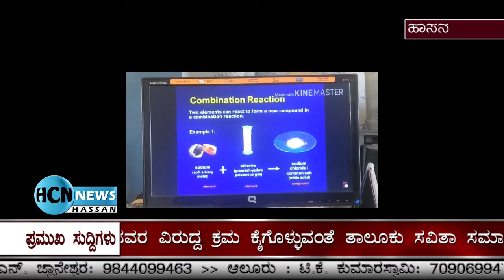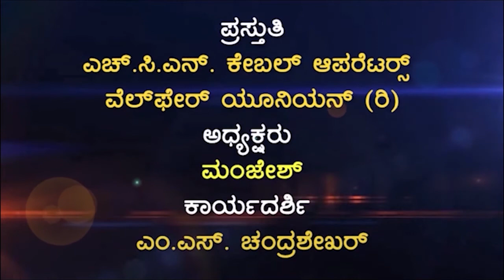HCN NEWS 04-04-2020